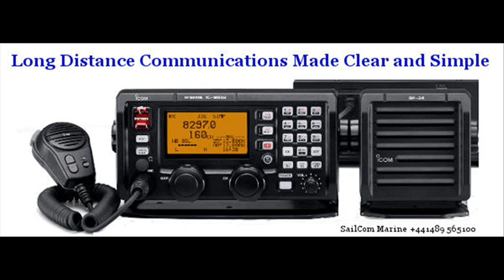" RADIO ESCUCHA - COMUNICACIONES MARITIMAS "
La Banda Marina en VHF Y HF.